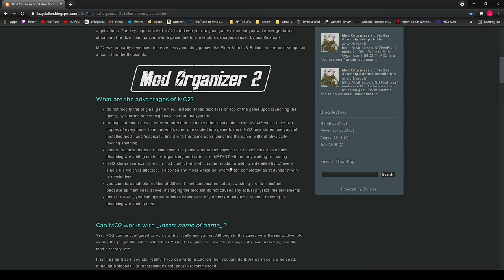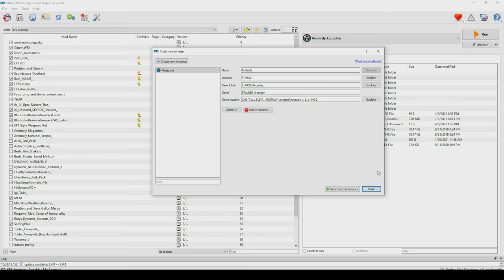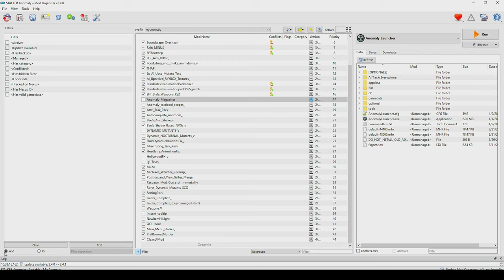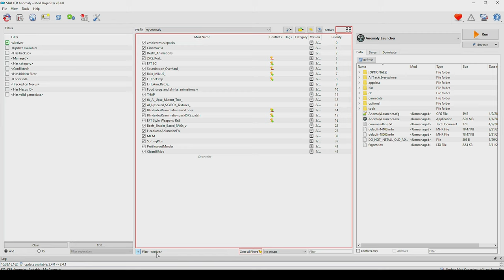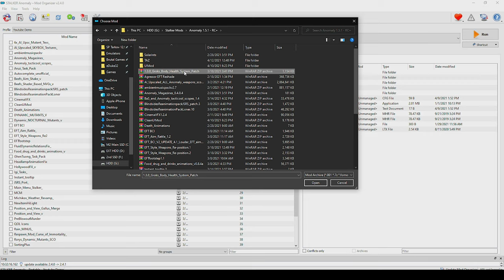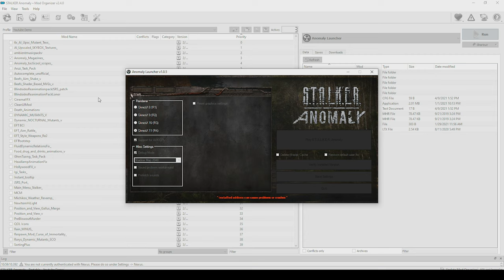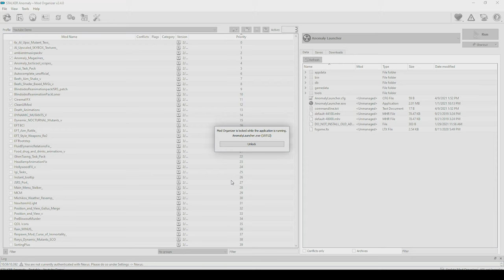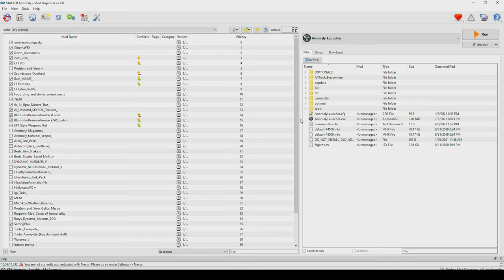S.T.A.L.K.E.R. Anomaly 1.5.1 - Modding with Mod Organizer 2 (MO2)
Please give me feedback in the comments and also any questions you have or things you want me to cover in future videos.

EDIT:  Also, for those of you who are having trouble with MO2 recognizing the Anomaly game: The part in the HOW TO website that says to install the Anomaly plugin to allow MO2 to recognize Anomaly is old and screws up the files. It tells you to overwrite them when installing. In order to fix this, simply ignore that step and it works fine.  Thanks to @George Gill for figuring this out!

Here is the addon list and load order that I am using for this video